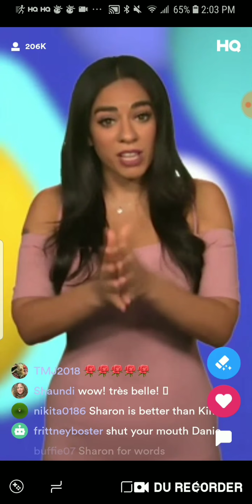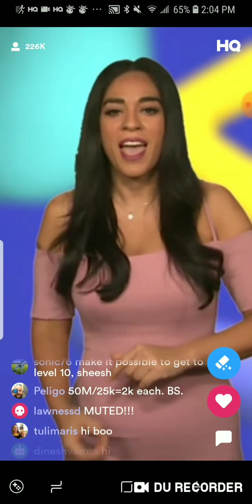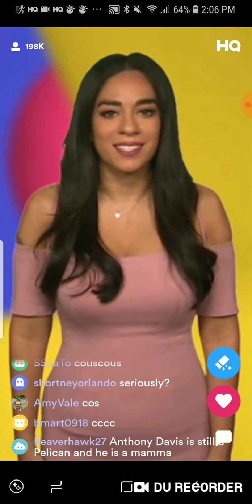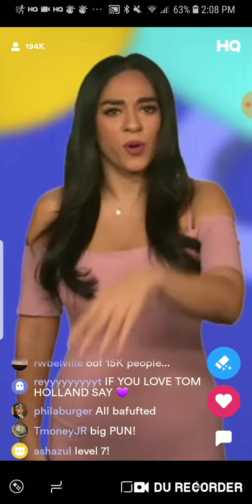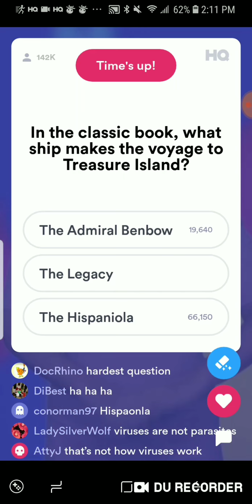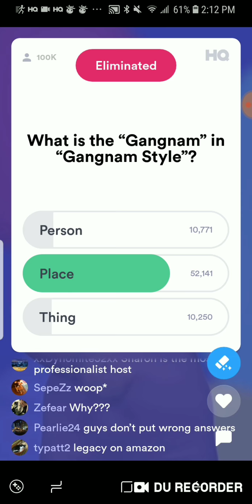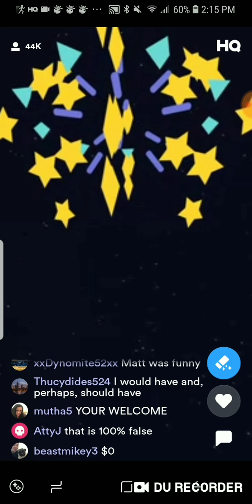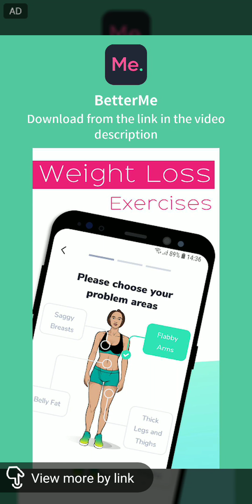HQ Trivia Sharon Hosts 2/26/19 Afternoon show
BetterMe helps you achieve your personal wellness objectives by building and modifying your meal and workout plans.

Sharon hosts today's HQ Trivia afternoon show.